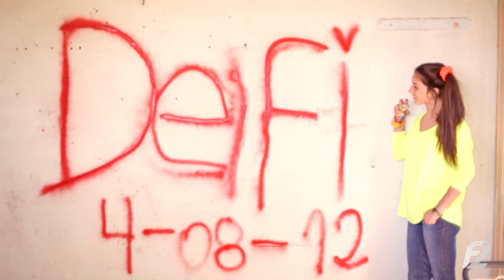Fifteen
By Marie Photo